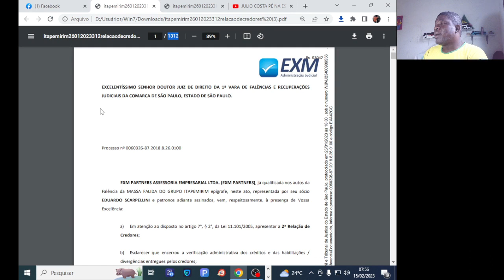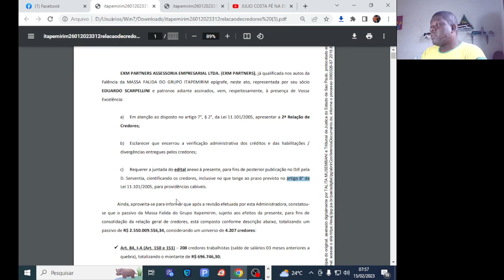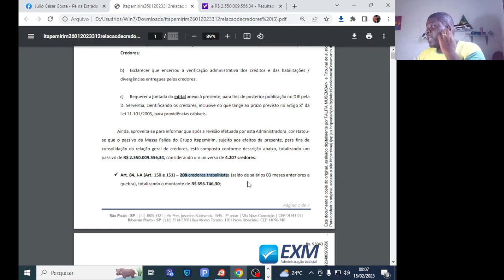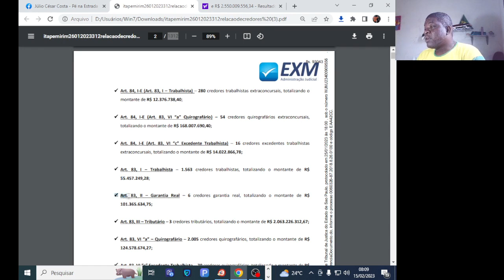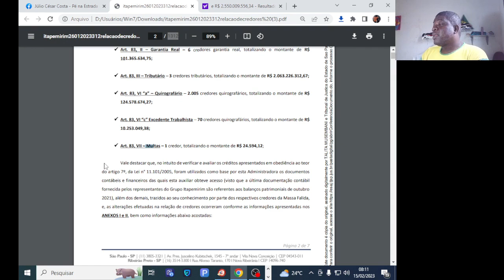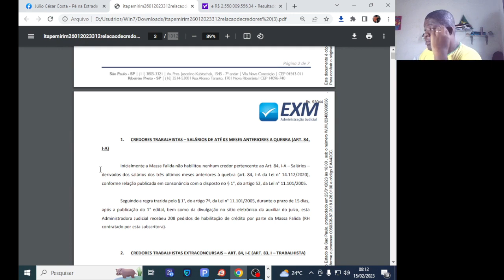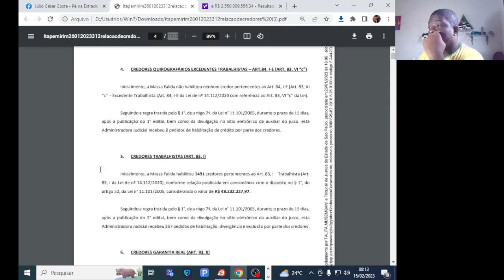EXM divulga 2 Relação dos Credores da Massa Falida da Itapemirim